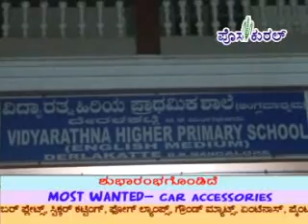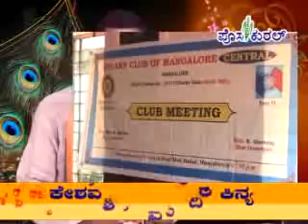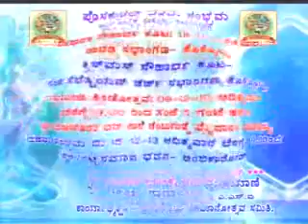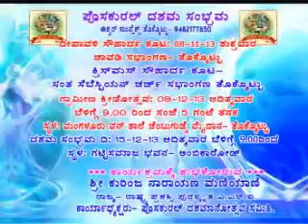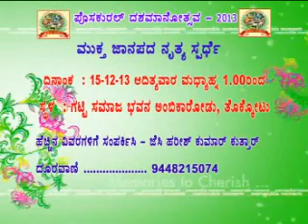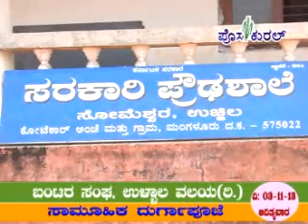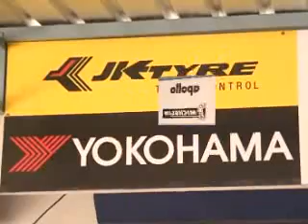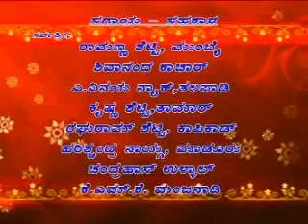posakural tulu videonews 02-11-13